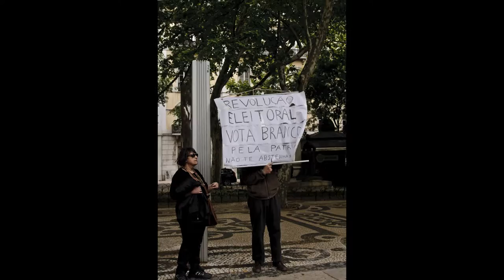Fotografia Urbana - Urban Photography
Fotografias tiradas - Alcochete - Costa da Caparica - Lisboa